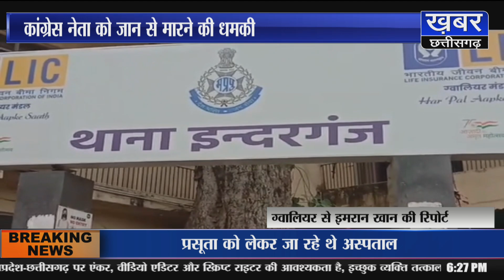एमपी में कांग्रेस नेता को जान से मारने की धमकी, मामला दर्ज